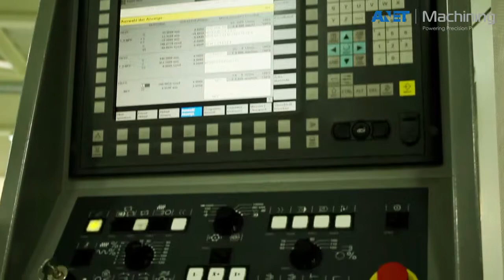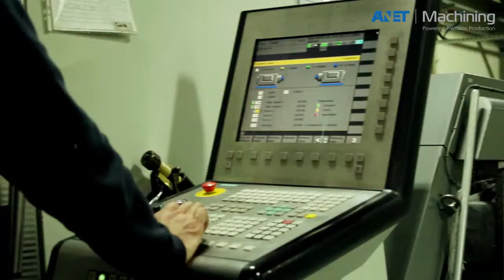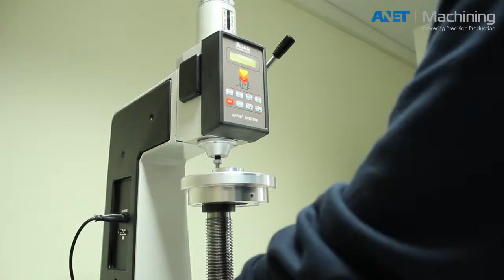ANET Machining | ESBAŞ | Kurumsal Tanıtım Filmi